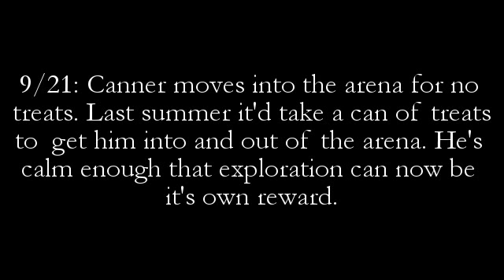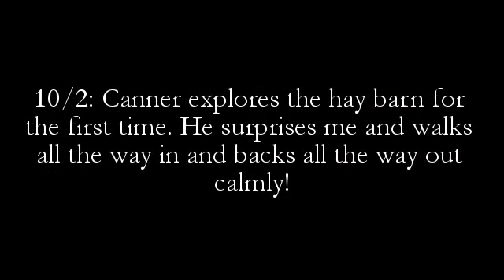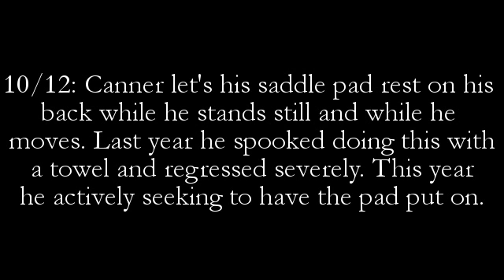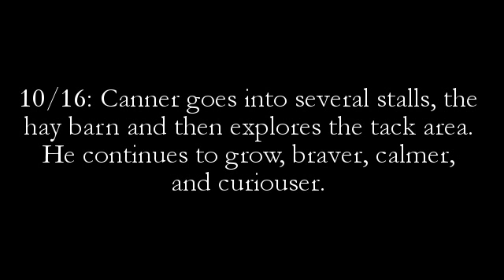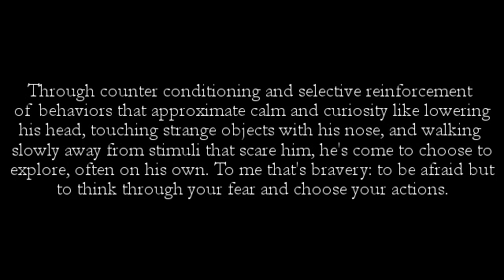Canner Gets Braver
Canner, Mackenzie's rescue horse, has been very brave lately. This is a quick synopsis of his training and Mackenzie's favorite moment that make him think his horse has been trained to be brave.